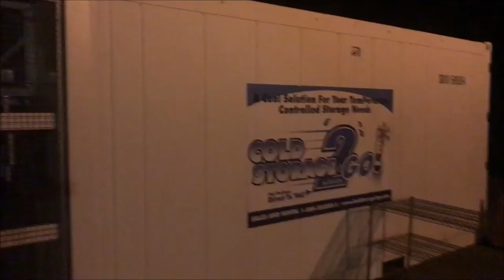2022-09-16: Loud noise from refrigeration containers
I called the police this time for them to observe and record.  Recorded at 1:58 AM.

Cold Storage 2 Go provides these containers to Toni's Kitchen.